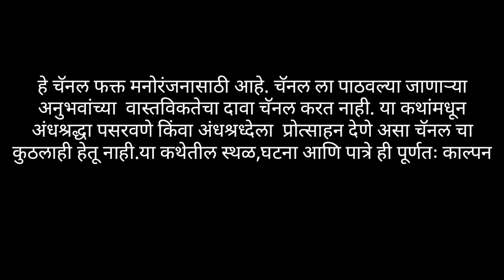Highway No.13 - हायवे नं.13 | Marathi Bhaykatha | Real Ghost Story | Marathi Horror Story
Story Credit -

Writer - K.K.

Follow Me On Instangram & Facebook

If You Have Any Horror Story Or Any Harror Experience Send Me On My Email or Massage on Instagram and Facebook -

I Will Make Video On Your Story😊